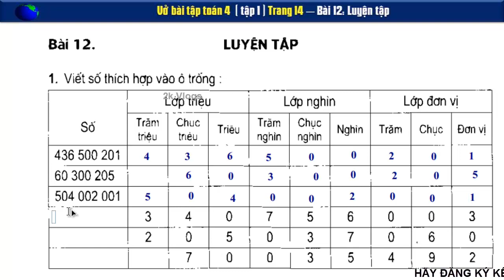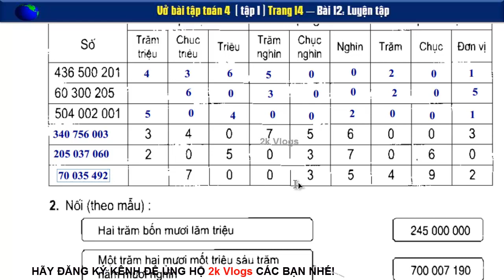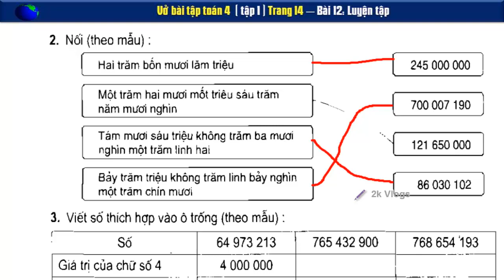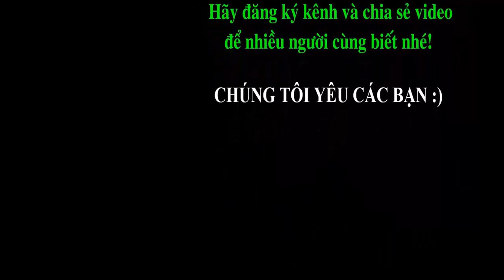Vở Bài Tập Toán 4 - Bài 12 - Trang 14 - Luyện Tập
👇 Xem nhiều hơn các video của 2k Vlogs 🌴